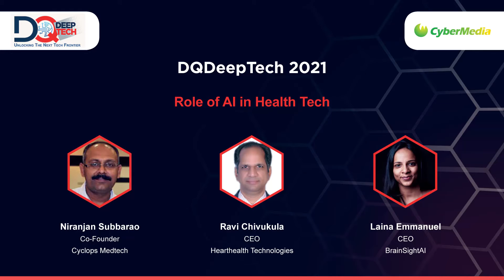Role of AI in Health Tech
Niranjan Subbarao, Co-Founder, Cyclops Medtech, Ravi Chivukala, CEO, Hearthealth and Laina Emmanuel, CEO, BrainSightAI spoke on the Role of AI in Health Tech in the second edition of DQDeepTech themed Unlocking the Next Tech Frontier.